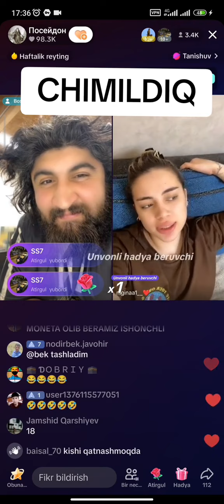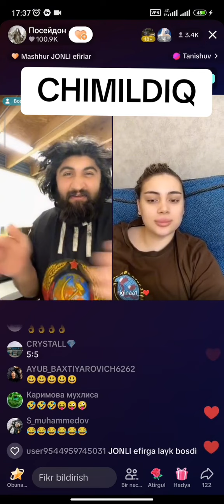🔞ЧИМИЛДИК ТЕМА БОШЛАНДИ ОГАЛАР ОХИРГАЧА КОРИНГ ИЗОХ КОЛДИРИНГ НИМАЛАР БОЛЯПТИ Е🔞